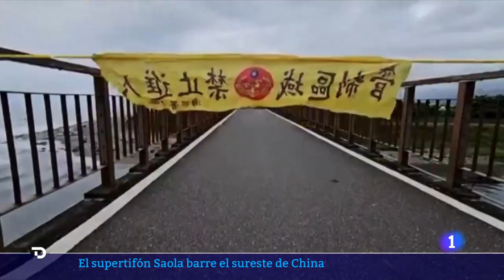CHINA: El TIFÓN SAOLA obliga a EVACUAR a más de 700.000 PERSONAS y causa numerosos DESTROZOS | RTVE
El tifón Saola, considerado uno de los más potentes en los últimos 70 años en China, ha obligado a evacuar a más de 700.000 personas en el sureste del país. Los vientos han llegado a ser de hasta 160 km/h, provocando destrozos. Hay además carreteras cortadas y cientos de vueltos han tenido que ser cancelados.